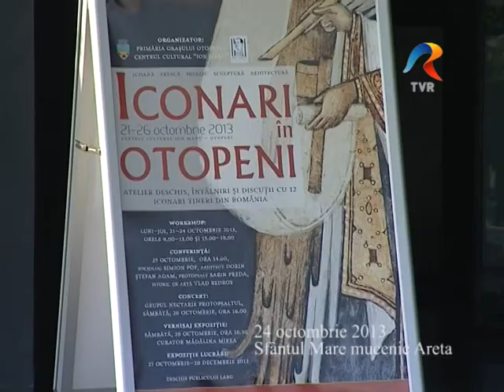ICONARI IN OTOPENI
"V-ati simtit, vreodata, coplesiti in fata unei icoane? V-a trecut prin minte ca este intr-atat de vie incat pare a nu fi fost facuta de mana omului? Cat har si cat mestesug se impletesc in gestul unui iconar?
Opinia comuna considera iconografia din spatiul ortodox foarte restrictiva ca mijloace de expresie, ignorand diversitatea de formule stilistice care au convietuit, vreme de secole. Ori de cate ori se aduna la un loc mai multi iconari, artisti, arhitecti, istorici de arta, revin in discutie aceste teme recurente si nevoia de dialog s-a cristalizat in ultimii ani. Principala miza a simpozionului din acest an ar fi raspunsul la o parte dintre aceste preocupari.
Va invitam, asadar, sa fiti parte din acest ambitios proiect, impartasindu-ne din experientele, preocuparile si nevoile voastre legate de arta religioasa contemporana si sa ne ajutati sa coagulam puncte de interes pentru astfel de intalniri viitoare."

Reportaj realizat in cadrul emisiunii "Universul Credintei"/ TVR1 si TVRi/ 3 noiembrie 2013/ Director de imagine Ion Cristodulo/ Reporter Rafael Udriste/
Invitati Ioan Popa/ Madalina Mirea/ Cosmina Chituc/ Mihai Coman/ Simion Pop/ Dorin Stefan Adam/ Sabin Preda/